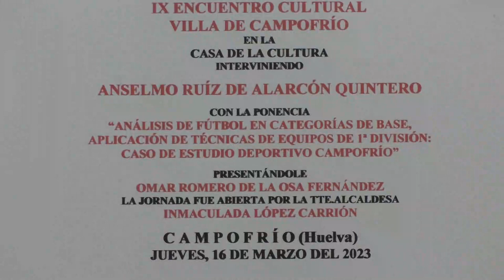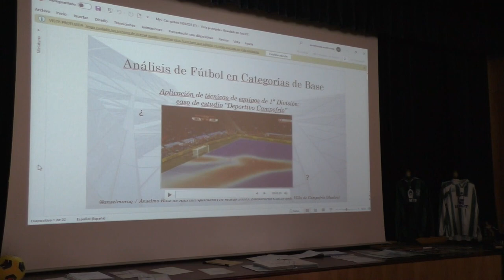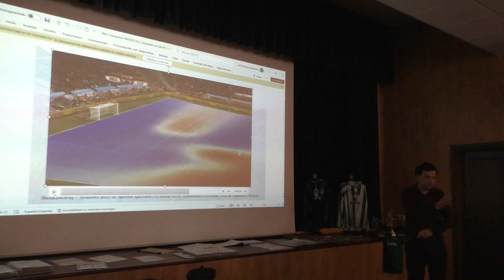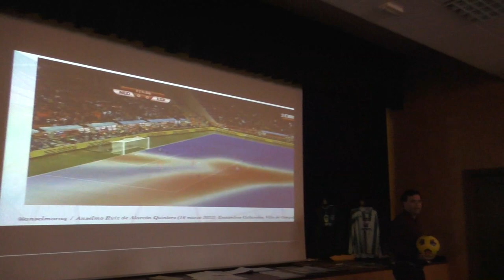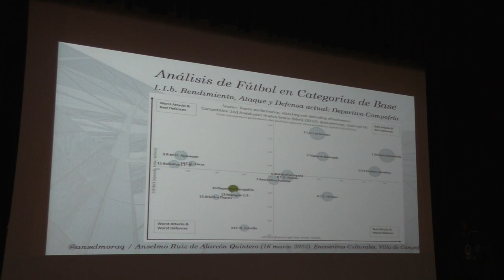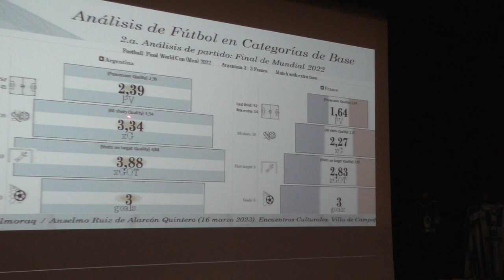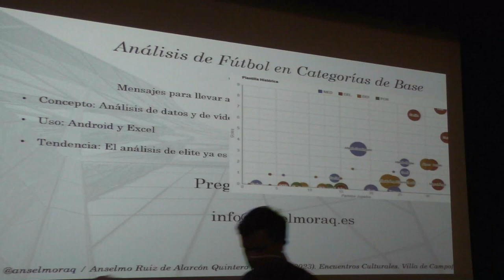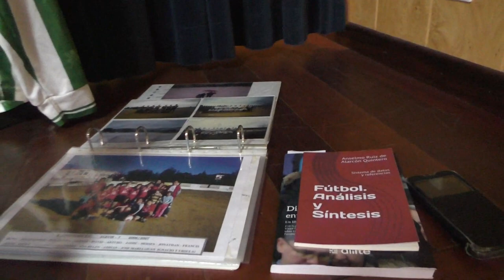IX Encuentro Cultural en Campofrío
Ponencia de Anselmo Ruiz de Alarcón Quintero sobre "Análisis de fútbol en categorías base. Aplicación de técnicas de equipos de 1ª División. Caso de estudio Deportivo Campofrío". Grabación cedida por Rafael Cortés.